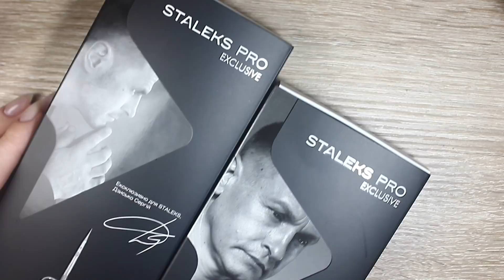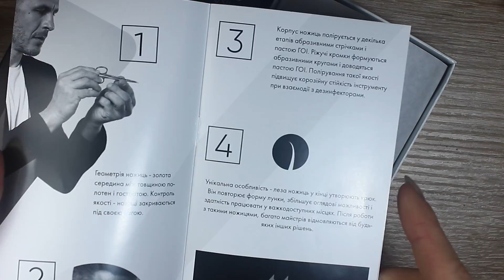КОРРЕКЦИЯ ламинирования ногтей FOX Cover & Repair + FOX Cover Уход за ногтями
В этом видео мы продолжим тему ухода за ногтями, а именно разберем КОРРЕКЦИЮ ламинирования ногтей FOX Cover и УКРЕПЛЕНИЕ ногтей FOX Cover & Repair. Это 2 новых средства, которые я разработала совместно с брендом гель лаков FOX. Теперь процесс восстановления ногтей будет проще и доступнее)

СУИДКА ОТ МОЕГО КАНАЛА!
-5% по специальному промо-коду "masha"

Сталекс из этого видео:
Кусачки

Совсем скоро поставки наладятся и ламинирование ногтей будет продаваться везде, где есть фокс, а пока вот несколько магазинов: